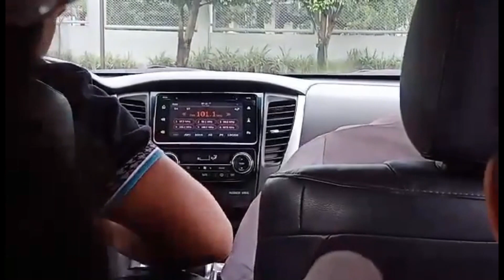MarkVlog #95 Felipe Familys Special Day